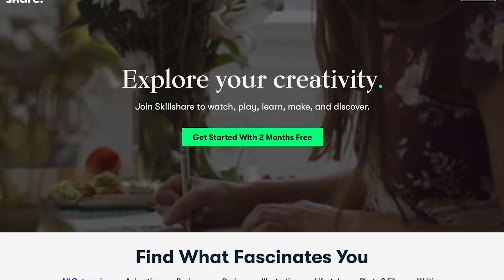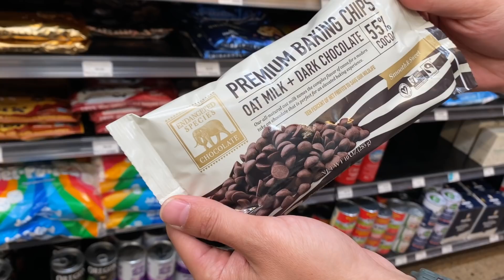DITL: Lazy Vegan Meals + Cleaning Day 😊🧹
Recipes linked down below! ♥️

A portion of the ad revenue generated from all of our videos each month is donated to a non-profit organization that we align with. You can head to our community tab for more information about who we have donated to in the past and for monthly updates.

Thank you all so much for your support and for allowing us the opportunity to help others through the work we do ♥️

Hi, we're Jasmine and Chris 🙃 Each week we share new videos including fresh and fun recipes, taste tests, vlogs, and more. When we’re not blogging or filming, you will probably find us enjoying live music, tending to our backyard garden, or playing with our dogs. We invite you to join us in making the world a sweeter place ♥️